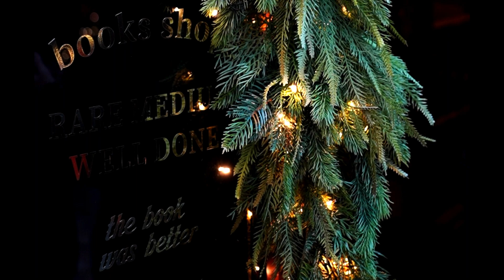2023 더 현대 서울 LA BOUTIQUE D' HARRY Christmas Village cinematic short film